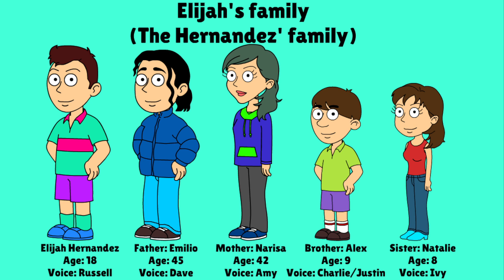The Milo Razormates Families (Part 1)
So here it is! The milo razormates families.

and Mindy is Mild troublemaker not joining the Atomic Clan